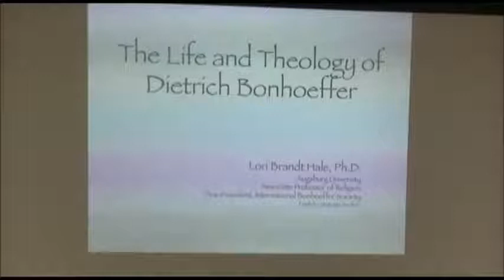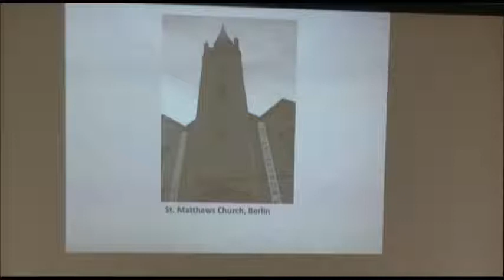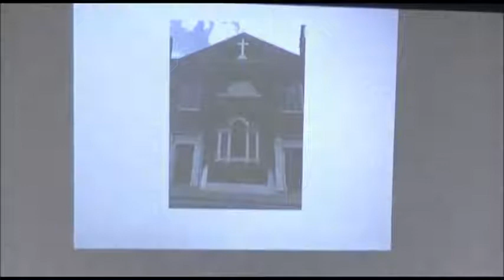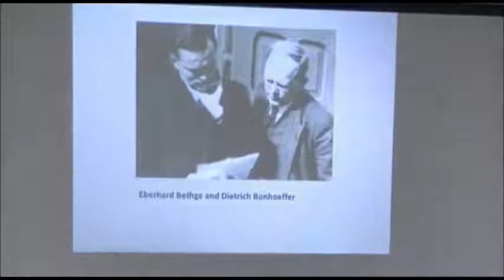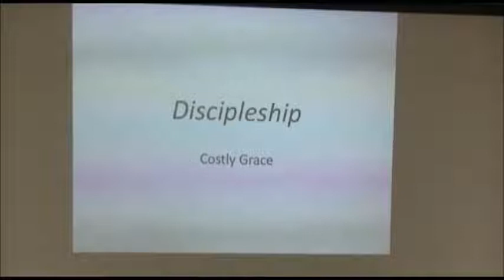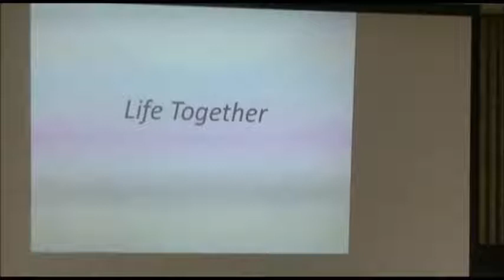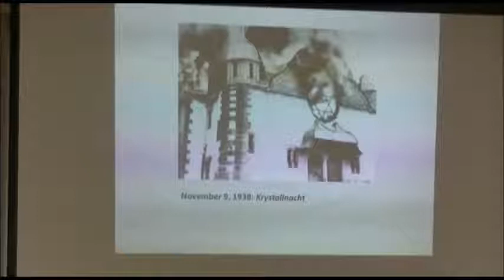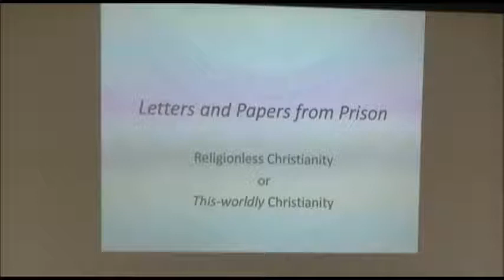The Theology and Ethics of Dietrich Bonhoeffer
ZED Talk: Sunday, Jan. 13, 2019
Presenter:  Professor Lori Brandt Hale of Augsburg University